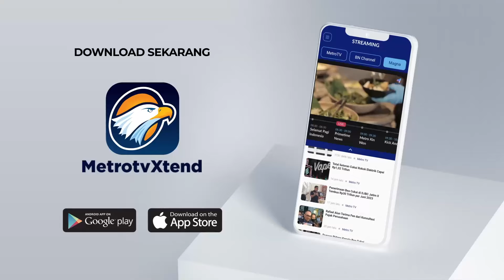Perang Usai, RI Kirim Pasukan Perdamaian ke Gaza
MetroTV, Menlu, Retno Marsudi, menyampaikan gagasan yang disampaikan Prabowo Subianto akan bisa diupayakan setelah gencatan senjata di Gaza diupayakan.